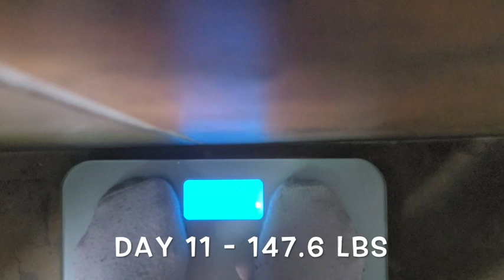Day 11 of my 21 Day Fast - Asian Food Market shopping & Homemade Cauliflower soup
In this video I go shopping with Habree at the Asian Food Market and get some tasty morsels for the family - NOT FOR ME - and then I make a "scrumptious" cauliflower soup and update you on my fast.